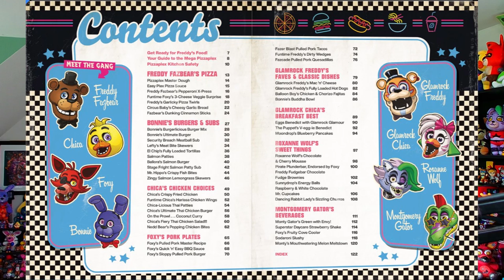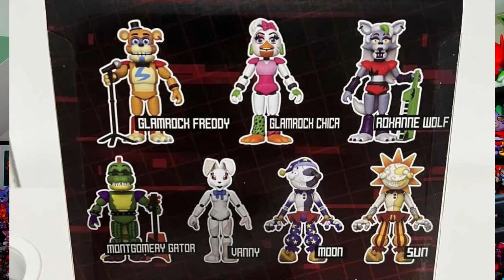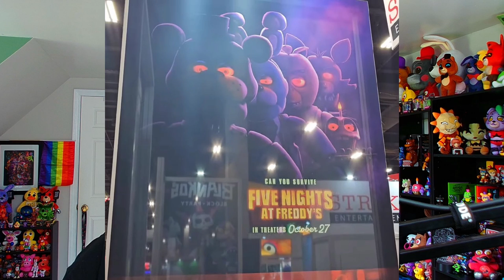NEW FNAF MOVIE POSTER! Security Breach POPS, Book Delays, & MORE! - FNaF News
Five Nights at Freddy's (FNAF) News!

Timestamps:
0:00 Welcome Back to FNaF News
0:40 Tiger Rock & Cookbook Delay
1:39 Security Breach Backpacks
2:11 Springtrap Shirts
2:36 Hex Golden Bonnie Limited Release
3:01 YouTooz New Reveals
4:06 Funko Sun & Moon Merch
5:08 Funko Hand Puppets Reveal
5:39 Funko Tie-Dye Reversible Head Plushies Reveal
6:00 FNaF Movie Interview Delay
6:32 FNaF Movie Trailer Dubs and Rating
7:08 FNaF Movie New Posters